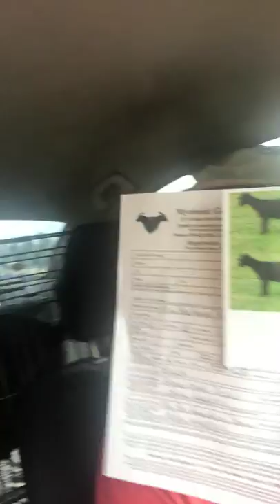The Billy Goat is in the car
Video number two of the journal with goats. Just picked up the Billy goat. He won’t stop screaming!